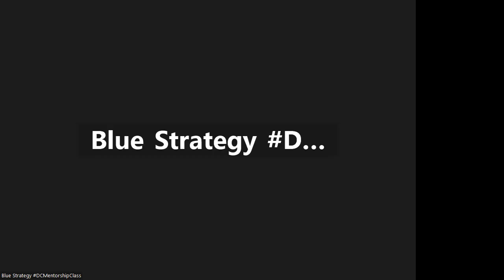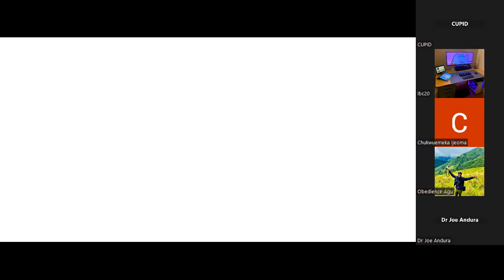TRADING PSYCHOLOGY - Episode 5 With Kelvin Ogaga